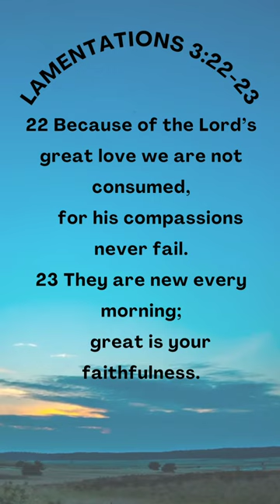Bless the name of our Lord!🤲🏾